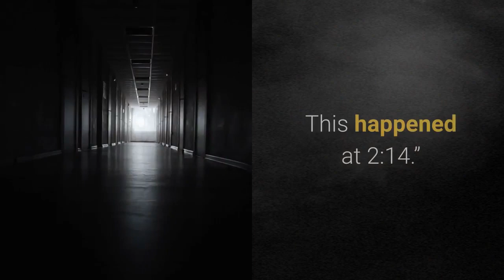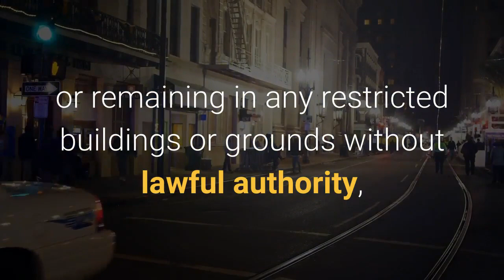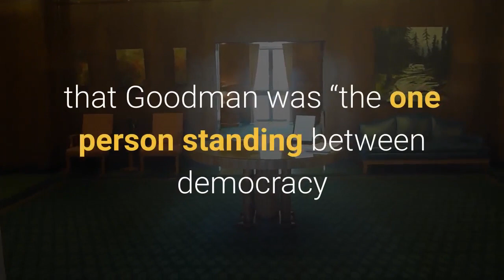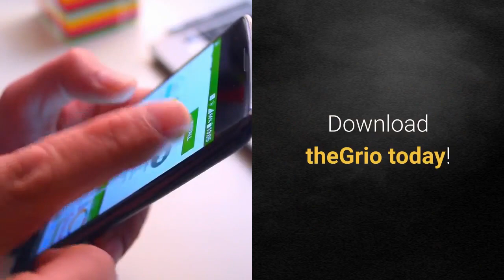Black Capitol officer stops rioters from entering senate chambers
Black Capitol Police officer Eugene Goodman is being praised on social media for bravely stopping rioters from entering the Senate chambers during the Capitol riots on Wednesday. Igor Bobic, Huffington Post politics reporter, tweeted a screenshot of the video of Goodman confronting protestors and leading them to a group of fellow officers.“Looking again at the video I took of the mob storming the Senate, there’s a moment when the lead rioter looks right for a second, before continuing to follow the officer left, away from the immediate entrance to the Senate. Jensen, who was one of several people wanted in the Capitol riots, was seen on video dressed in a QAnon t-shirt and a stocking cap chasing after Goodman up a flight of stairs. CNN correspondent Kristin Wilson shared a screenshot from the video where Goodman looked to his left down a hallway as rioters climbed up the stairs. In the shot, between the two chairs, was the entrance to the Senate floor where members of Congress were together. Goodman shoved Jensen, who looked in the direction of the Senate entrance, and lured the rioters, who continued to follow him until they were confronted by a group of Capitol police officers, away from the entrance.“His name is USCP Officer Eugene Goodman. Remember his name. He almost certainly saved lives on Wednesday,” Wilson tweeted. “My thanks, Officer Goodman. THANK YOU.”Jensen faces five charges including knowingly entering or remaining in any restricted buildings or grounds without lawful authority, disrupting the orderly conduct of government building, violent entry and disorderly conduct in a Capitol building; parading, demonstrating, or picketing in a Capitol building, and obstructing a law enforcement officer during a civil disorder, according to KCCI Des Moines. Read More: Possible virus exposure for lawmakers sheltering during riotFormer U. S. Democratic U. S. Congress nominee Christopher J. Hale said that Goodman was “the one person standing between democracy and the rule of tyrants” and tweeted the image of Goodman blocking the rioters. Hale continued, “We’ve spent a lot of time the past few days calling out the enemies of democracy, but let’s never forget to honor those who defend it. In an era of antiheroes, it’s important that our posterity know the heroes of our times. Eugene Goodman is a model for them to emulate.”People on Twitter spoke on Goodman’s bravery including user @BurtonSharlene who tweeted, “So, this sole Black officer distracted this white supremacist mob and had them chase him. How do we honor his heroism?” Download our newest episodes now! TheGrio is now on Apple TV, Amazon Fire, and Roku. Download theGrio today!